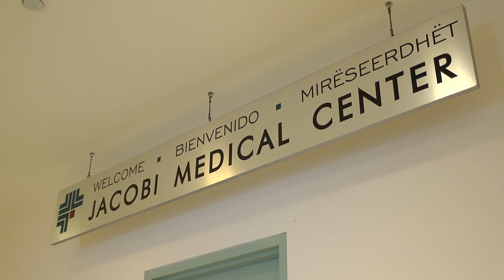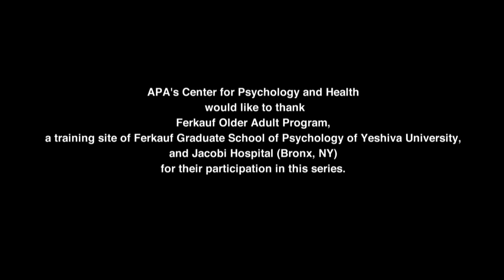Psychologists in integrated health care: Geriatrics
Health care for older adults in the U.S. highlights the unique intersection of physical and psychosocial challenges for aging individuals. As part of an integrated team, psychologists contribute to whole-person care in geriatric settings. Learn more about how a psychologists can practice in integrated health care from APA's Center for Psychology and Health